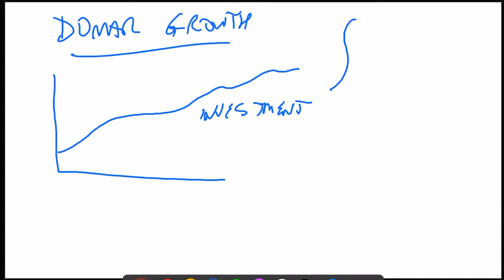440 14 04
Math Econ Integration 4